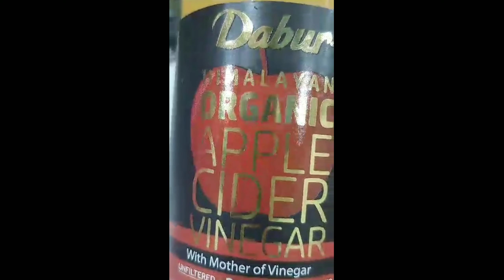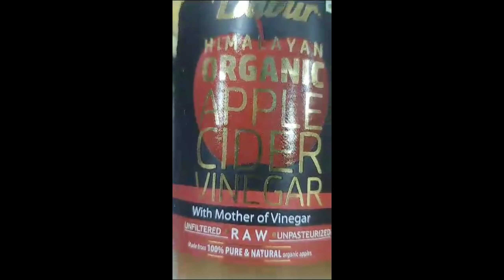Sakal chi shurwat morning routine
Body Detox sathi Apple Cider Vinegar getoy aSakal chi shurwat morning routine
Body Detox sathi Apple Cider Vinegar getoy#familyvlog